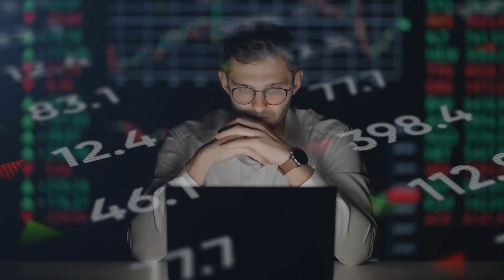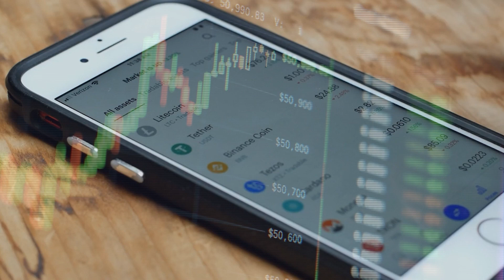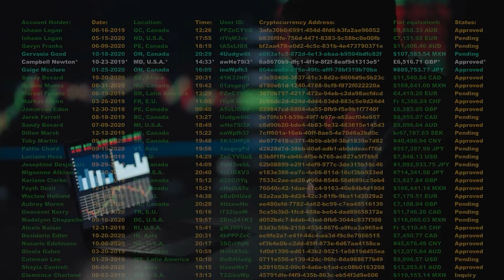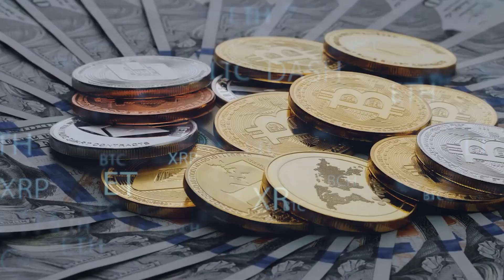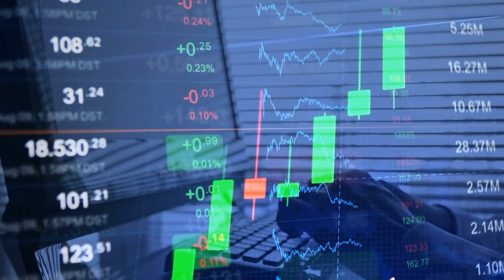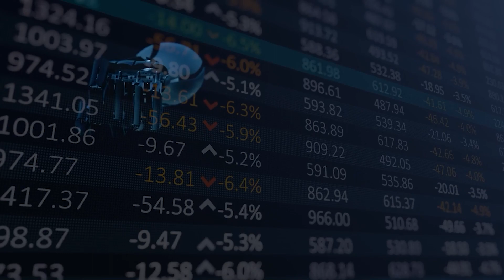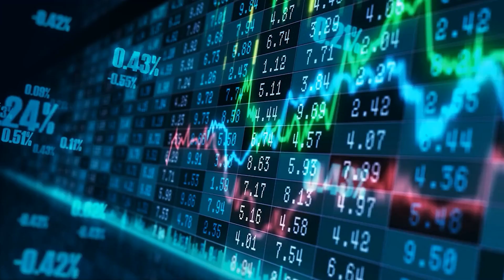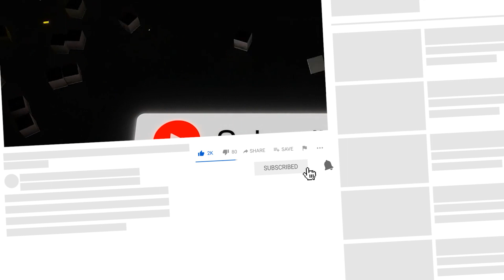SHIB JUST HIT 191.500.000! | Shiba Inu News